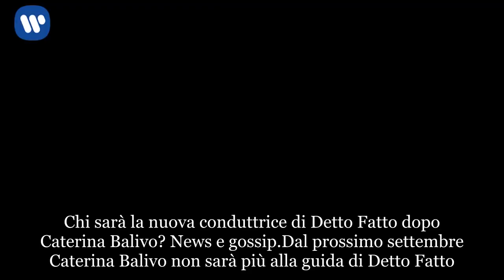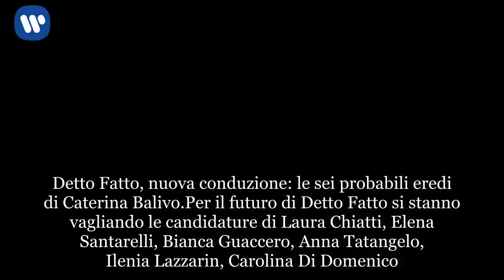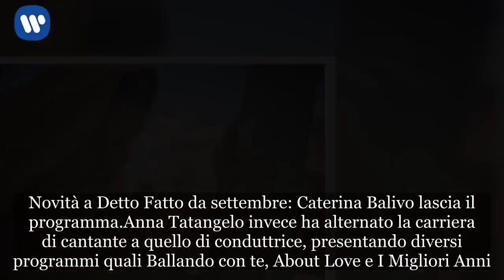Detto Fatto, chi sarà la nuova conduttrice? Ecco le sei candidate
Chi sarà la nuova conduttrice di Detto Fatto dopo Caterina Balivo? News e gossip
Dal prossimo settembre Caterina Balivo non sarà più alla guida di Detto Fatto. La conduttrice è stata “promossa” su Rai Uno, dove tornerà per condurre un nuovo format ancora top secret. Chi prenderà il suo posto? All’inizio si è subito pensato a Serena Rossi, l’attrice e cantante che ha degnamente sostituito Caterina lo scorso anno, durante il periodo di maternità. La Rossi ha soddisfatto le aspettative del pubblico e dei dirigenti Rai e tutti hanno chiesto il suo ritorno ma Serena ha preferito declinare l’invito. Il motivo? La compagna di Davide Devenuto vuole dedicarsi ad altri progetti, come la fiction televisiva incentrata sulla cantante Mia Martini. Chi sarà dunque la nuova conduttrice di Detto Fatto? La Rai sta valutando diverse candidature, in particolari sei, e come fa sapere Tv Blog la decisione finale verrà presa la prossima settimana.

Detto Fatto, nuova conduzione: le sei probabili eredi di Caterina Balivo
Per il futuro di Detto Fatto si stanno vagliando le candidature di Laura Chiatti, Elena Santarelli, Bianca Guaccero, Anna Tatangelo, Ilenia Lazzarin, Carolina Di Domenico. Escluso quest’ultima, che lavora in televisione da molti anni, si stanno valutando profili particolari, fuori dagli schemi della classica conduttrice. La Chiatti, la Guaccero e la Lazzarin sono principalmente delle attrici, che nel corso della loro carriera non hanno disdegnato il ruolo di presentatrice. Bianca ha condotto il Festival di Sanremo nel 2008 e quest’estate sarà impegnata in giro per l’Italia con il Festival Show; Ilenia – conosciuta ai più per il ruolo di Viola in Un Posto al Sole – ha presentato su Fox Il Contadino cerca moglie.
Novità a Detto Fatto da settembre: Caterina Balivo lascia il programma
Anna Tatangelo invece ha alternato la carriera di cantante a quello di conduttrice, presentando diversi programmi quali Ballando con te, About Love e I Migliori Anni. Chi la spunterà?